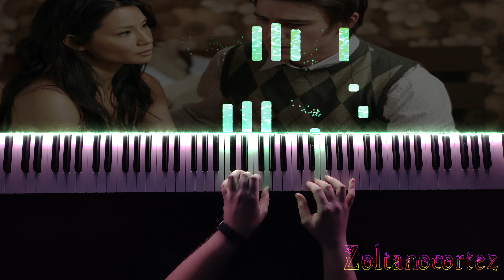"Shanty by The Sea" from Lucky Number Slevin (piano cover)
This is one of the songs I did way back when my audio capture and video editing were garbage, so I figured I would do a quick and proper reupload now. Enjoy, watch the movie if you haven't seen it!